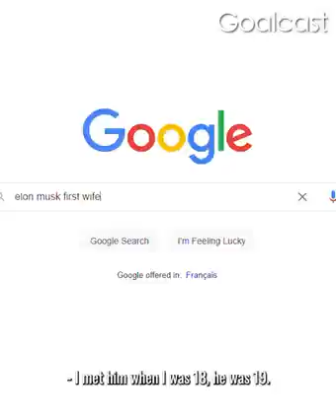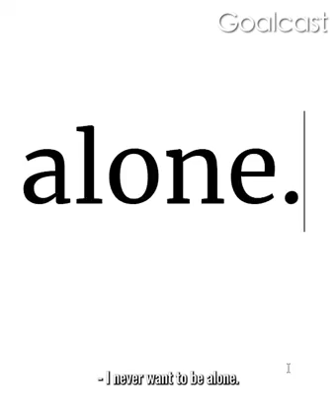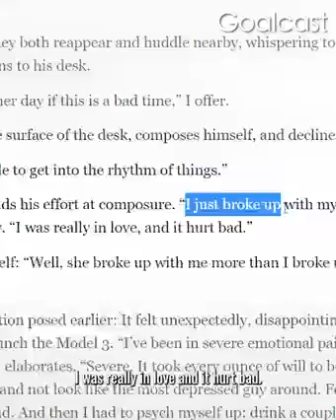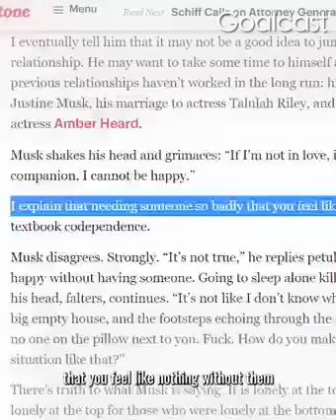Elon Musk hiden history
to zambian news channel for more latest news in zambia.